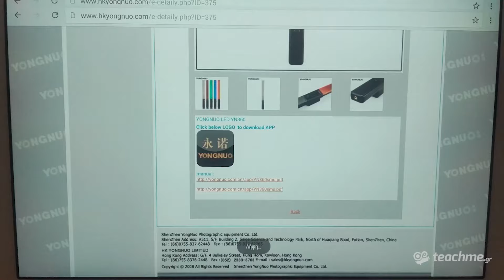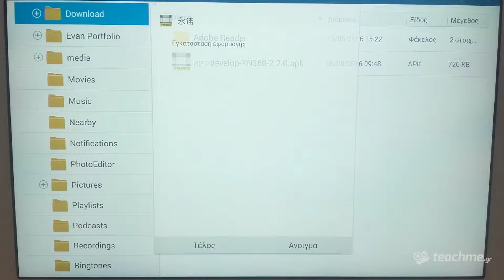Ρυθμίζοντας το Yongnuo YN-360 από μακριά!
Έλεγχος του ΥΝ-360 μέσω Κινητού Τηλεφώνου

Μία ακόμη παροχή του θα δούμε σε αυτό το βίντεο και αυτή είναι η εξ αποστάσεως λειτουργία φωτιστικού του μέσω του κινητού μας τηλεφώνου ή ενός tablet. Μιας ακόμη εντυπωσιακής παροχής την οποία σίγουρα μερικοί θα την βρούν άκρως χρήσιμη.

Θα μου πουν μερικοί "ποιός ο λόγος ρε Βαγγέλη ένα φωτιστικό χειρός να μπορεί να ελεχθεί απο μακριά, γιατί ένα φωτιστικό το οποίο βρίσκεται διαρκώς στο χέρι μας και ελέγχεται από εκείνο, να χρειαστεί να χειριστεί από το κινητό τηλέφωνο;" Η απάντηση είναι απλή, για όταν χρειαστεί να μην το έχουμε στο χέρι μας!

Με τον τρόπο αυτό, μπορείτε να βιδώσετε το YN-360 σε ένα "light stand", να το τοποθετήσετε εκεί που επιθυμείτε και στην συνέχεια να πάτε μακριά και να ορίζετε την ένταση μέσω του "application"! Επίσης θα μπορούσε να είναι άκρως χρήσιμη η συγκεκριμένη λειτουργία εαν έχετε τα φωτιστικά σας τοποθετημένα ψηλά ή σε δύσκολα σημεία τα οποία δεν επιτρέπουν μία εύκολη πρόσβαση.

Παρακολουθήστε το μάθημα από την επίσημη σελίδα του στο teachme.gr διαβάστε όλες τις πληροφορίες: